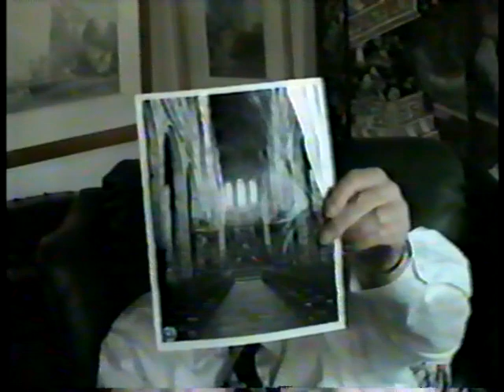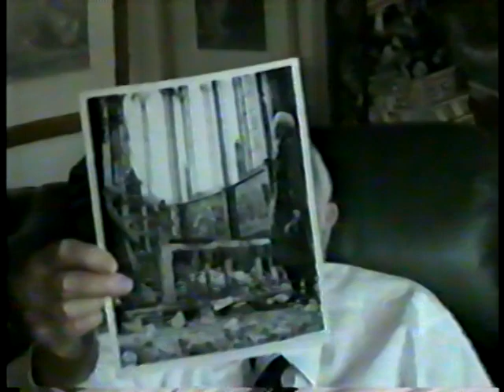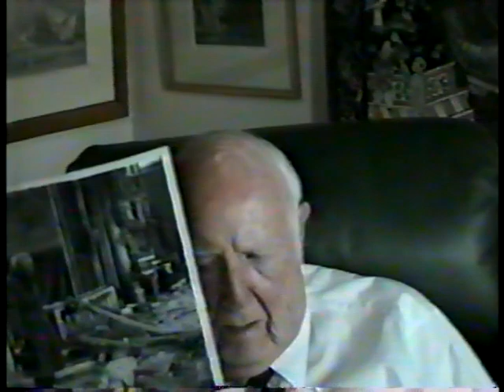October 24 1999 00002 untitled 0002 0001